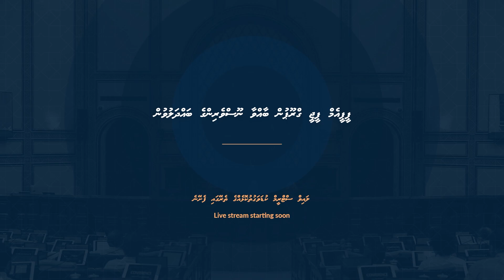Press Conference by PPM PG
12 April 2022